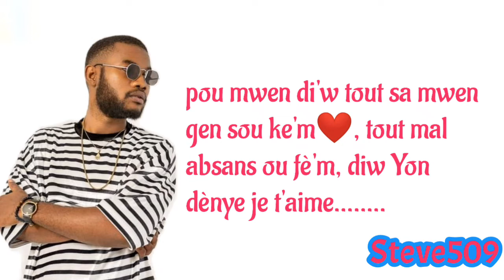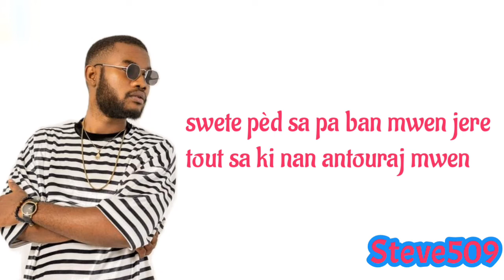Durkheim _ Yon dènye fwa _ Official Lyrics music by Steve509